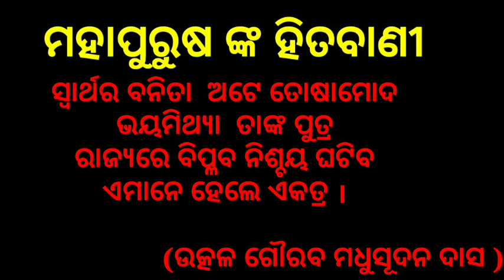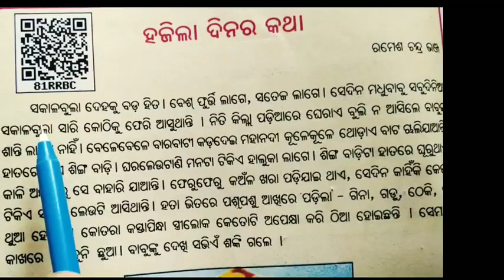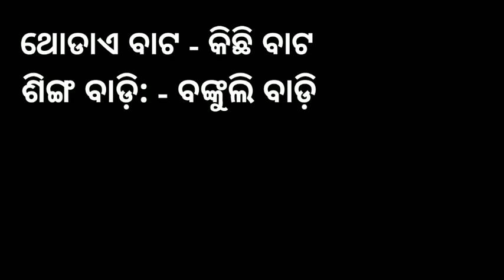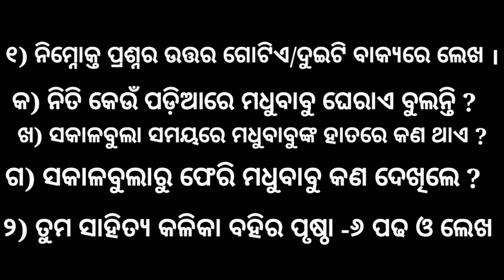Hajila Dinara Katha( Part-I ) @ପ୍ରଥମ ଅନୁଛେଦ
Teaching video at the time of Covid-19 Lockdown
period

ଅଭ୍ୟାସ ପ୍ରଶ୍ନ
୧) ନିମ୍ନଲିଖିତ ପ୍ରଶ୍ନର ଉତ୍ତର ଗୋଟିଏ / ଦୁଇଟି ବାକ୍ୟରେ ଲେଖ ।

କ) ନିତି କେଉଁ ପଡ଼ିଆରେ ମଧୁବାବୁ ଘେରାଏ ବୁଲନ୍ତି ?
ଖ) ସକାଳବୁଲା ସମୟରେ ମଧୁବାବୁଙ୍କ ହାତରେ କଣ ଥାଏ ?
ଗ) ସକାଳବୁଲା ରୁ ଫେରି ମଧୁବାବୁ କଣ ଦେଖିଲେ ?

୨) ତୁମ ସାହିତ୍ୟ କଳିକା ପୁସ୍ତକର ପୃଷ୍ଠା ୬ପଢ ଓ ଲେଖ ।

ନିମ୍ନଲିଖିତ ପ୍ରଶ୍ନର ଉତ୍ତର ନିଜ ଖାତାରେ ଲେଖି 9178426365 ନମ୍ବରରେ Whats app କରନ୍ତୁ। ଉତ୍ତର ଫର୍ଦ୍ଦରେ ନିଜ ନାମ ବିଦ୍ୟାଳୟର ନାମ ଲେଖିବାଙ୍କୁ ଭୁଲିବେ ନାହିଁ।

ଏହି ଅଭ୍ୟାସ ପ୍ରଶ୍ନର ଉତ୍ତର ପାଇ ସାରିଲା ପରେ ଆମେ ଅନ୍ୟ ଅନୁଛେଦ ଗୁଡ଼ିକ ପାଠ କରିବା ।

"ଧନ୍ୟବାଦ"